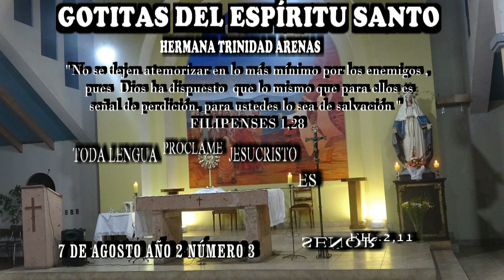GOTITAS DEL ESPIRITU SANTO AÑO 2 NUMERO 358 7 AGOSTO